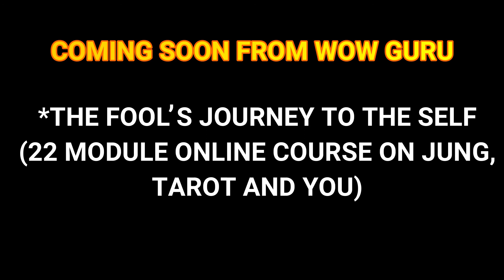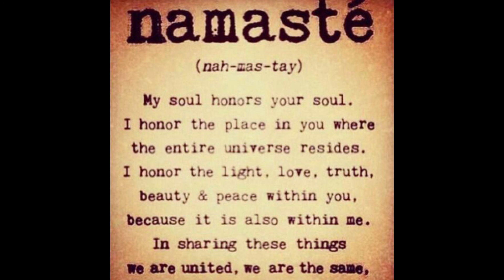SAYANARA FB,YOUTUBE,. HELLO BRAND NEW TUBE,LBRY,BITCHUTE AND RUMBLE.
ROBERTA EXPLAINS WHY SHE HAS STEPPED BACK FROM 3D SOCIAL MEDIA MATRIX